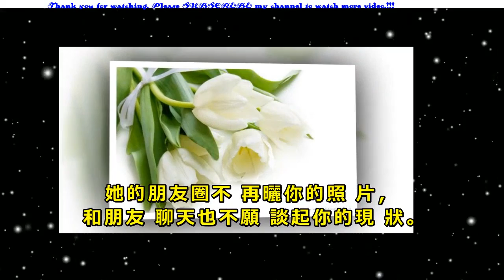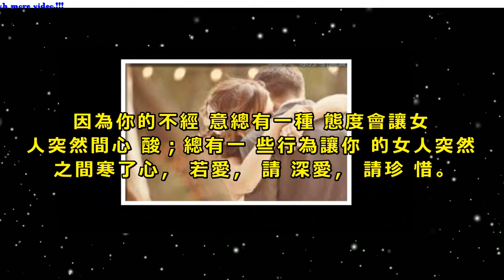女人心死了，會有「這 3 種」表現，超准！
女人心死了，看什麼都會有種無所謂的心理。給人最深的感受變的安靜，窒息的安靜。婚姻不順；家庭矛盾不斷；關鍵時刻男人不能給自己撐腰；

老公出軌；被婆婆，小姑擠兌時，老公不站在自己這邊。下面來看看女人心死了，會有哪3種表現：一， 你早已經被她遮罩在生活之外，她的世界不容你路過，你的世界她也不想參與。